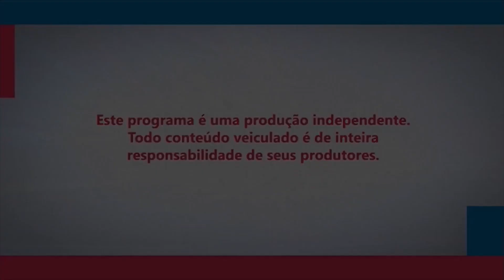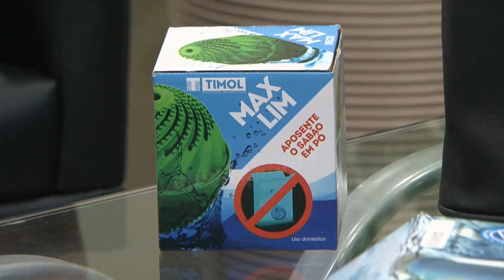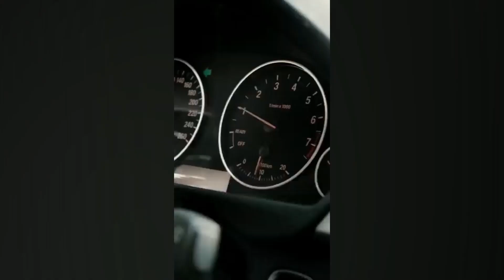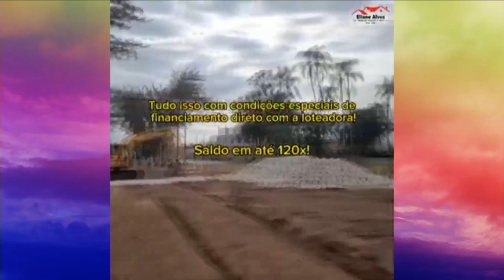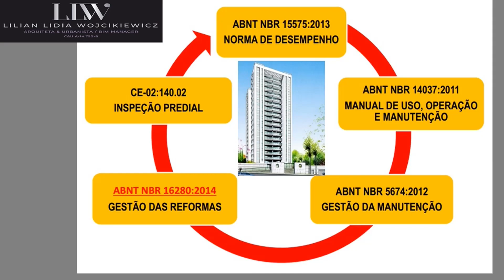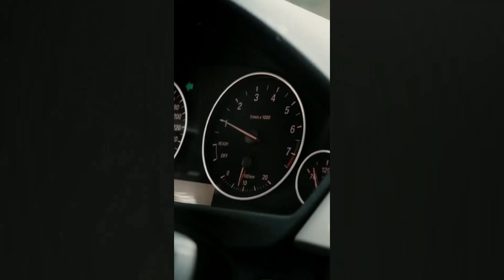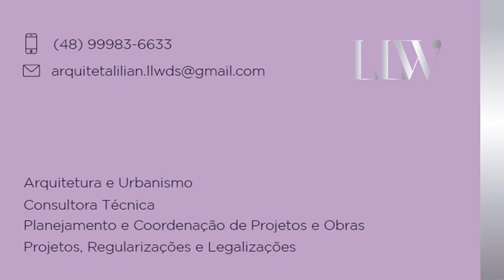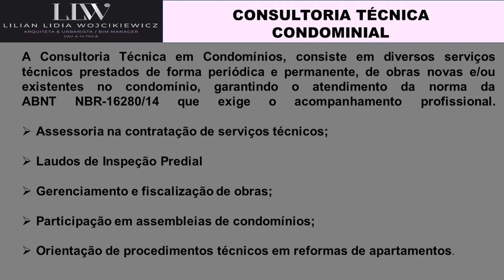Show da Tarde - 31/07/23